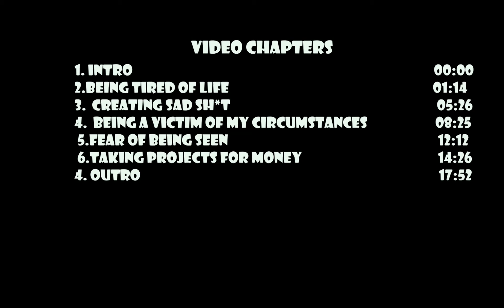My OUTS for 2024 as an unemployed youth| Changes for 2024 |Ins and Outs| Grownus Podcast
In this episode of the Grownus Podcast, I share my OUTS for 2024! I talk about the changes I'm making to set myself up for success in the new year and how to effectively set goals for 2024.

Whether you're into personal development or just looking to make positive changes in your life, this episode is for you. Tune in for my tips on making the most out of 2024 and setting yourself up for a successful and fulfilling year ahead!

Video chapters

1. INTRO                                                                                                      00:00
2.Being Tired of life                                                                                  01:14
3.  Creating sad sh*t                                                                                05:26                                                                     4.  Being a victim of my circumstances                                                08:25
5. Fear of being seen                                                                               12:12
 6.Taking projects for money                                                                 14:26
4. OUTRO                                                                                                   17:52